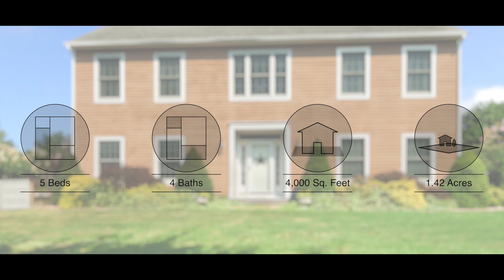17 Clearview Farm Road Southampton NY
17 Clearview Farm Road Southampton NY